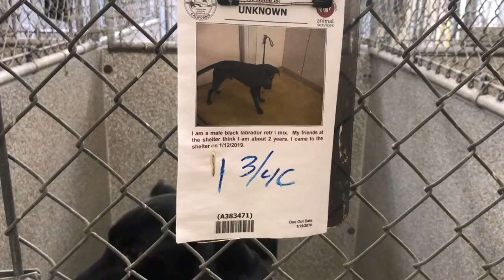A383471 in kennel